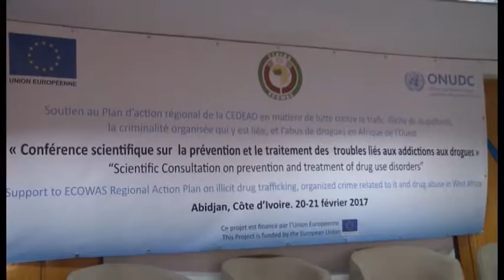JUMELAGE ENTRE LES VILLES DE JACQUEVILLE ET ARMAMAR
En visite de travaille en Côte d'Ivoire en vue de sceller un projet de jumelage  entre les villes de Jacqueville et Armamar, une délégation portugaise conduite par le Maire de ladite ville a été reçue en audience par le Ministre d'Etat, Ministre de l'Intérieur et de la Sécurité Hamed Bakayoko. Le Maire de Jacqueville, Joachin Beugré accompagnait la délégation, composée de d'élus municipaux d'Armamar.